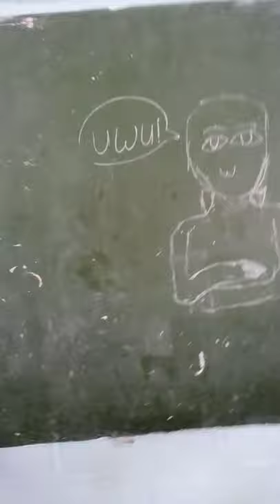laaste dag op school geslaagd naar mulo (must watch)part1